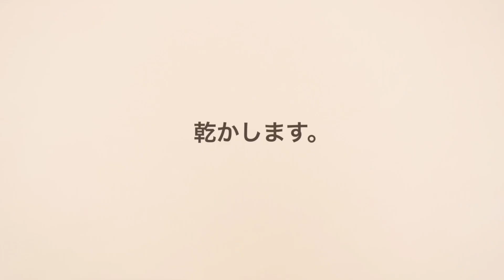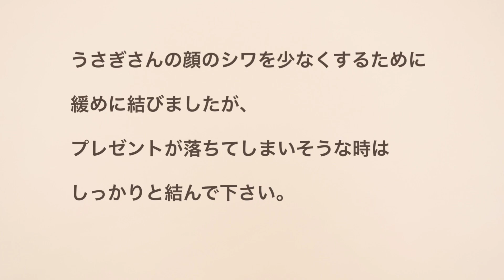フェルトで作るうさぎ型ギフトバッグ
フェルトを使って、うさぎさん型のギフトバッグを作りました🐰✨✨
バレンタインの友チョコや卒業、入学のプレゼントを入れるのに作ってみて下さい😊